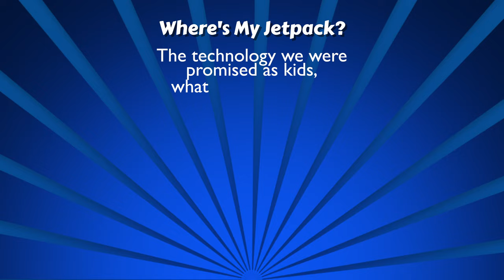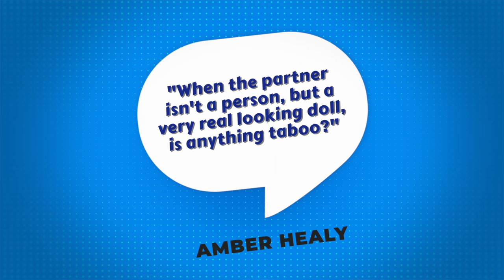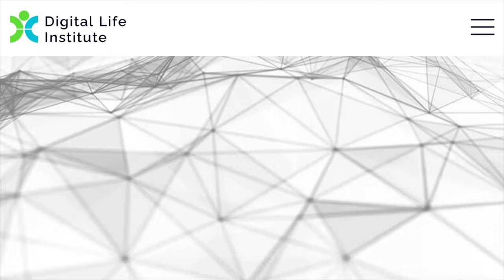Where's My Sexbot? with Temple University's Annette Masterson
Since Westworld debuted in 1973, we've been promised a world of consequence-free sex with robots. They're still coming, and PhD student Annette Masterson at Temple University has been studying their rise since 2018 and the unusual technologies required to make them happen.